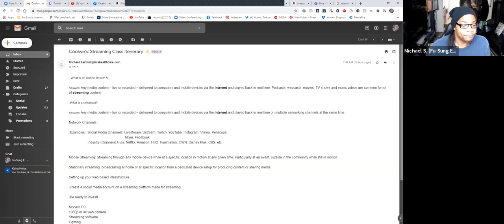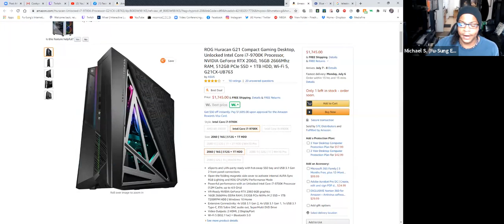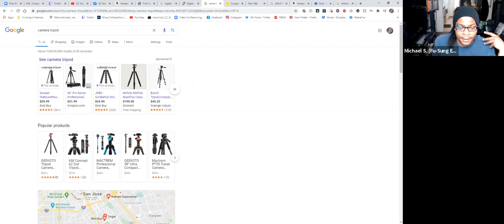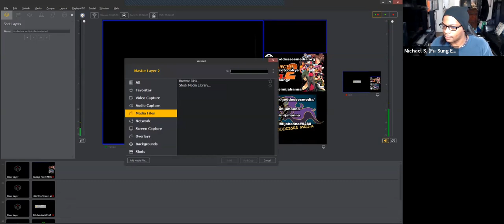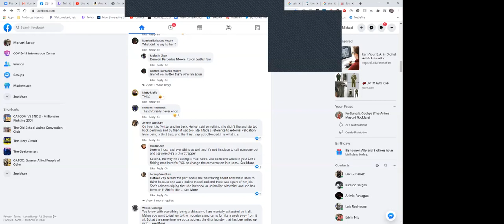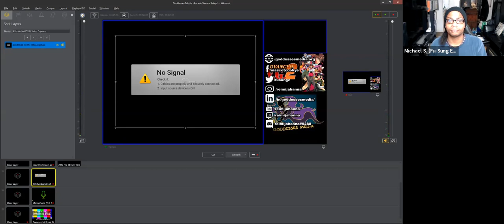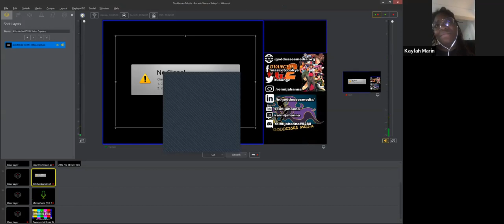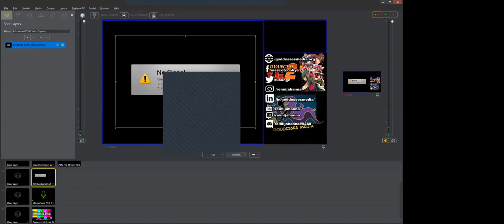Hot Topic Monday with Michael Saxton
In this session Entrepreneurs learn to Live Stream their business events. Michael enjoys teaching the foundational steps to online streaming.  The course is an one hour introduction on securely setting up all the rudimentary pieces to start a live broadcast, live podcast or host any live event.